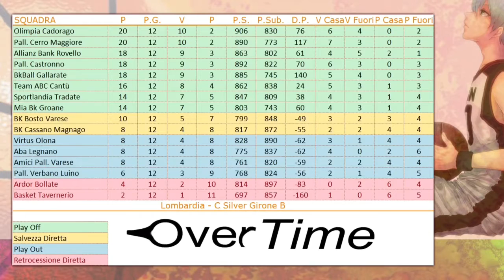Overtime 12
Basket Minors, C Silver Lombardia, girone B